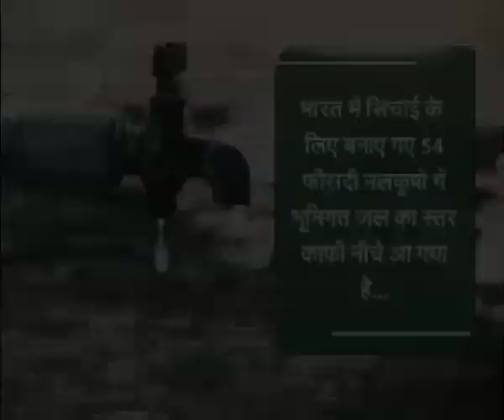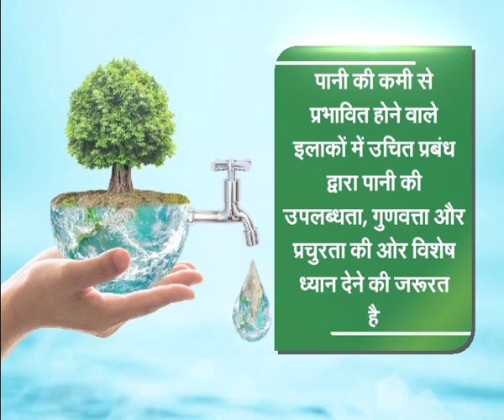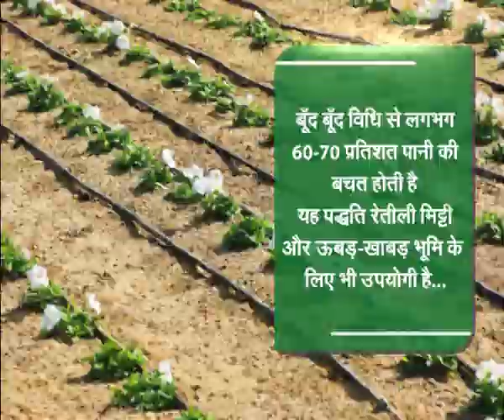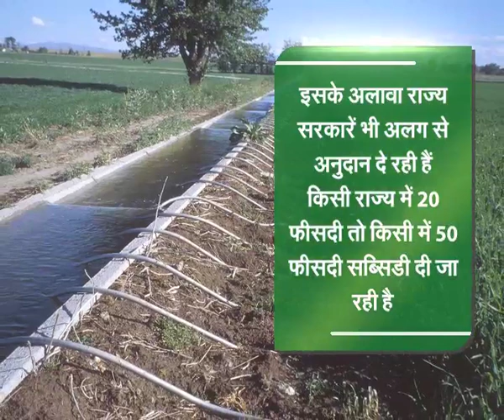Vaad Samvaad - जल प्रबंधन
वाद संवाद